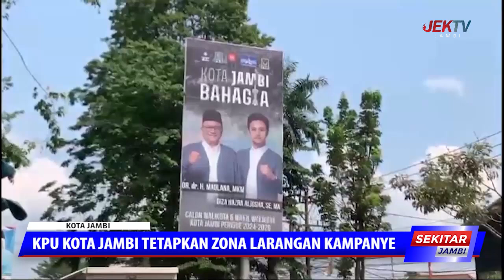KPU KOTA JAMBI TETAPKAN ZONA LARANGAN KAMPANYE